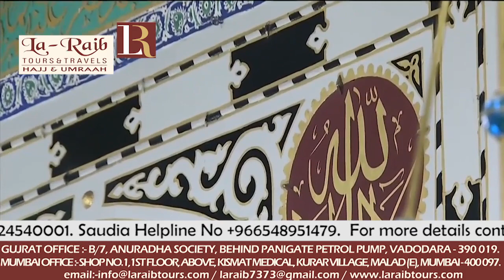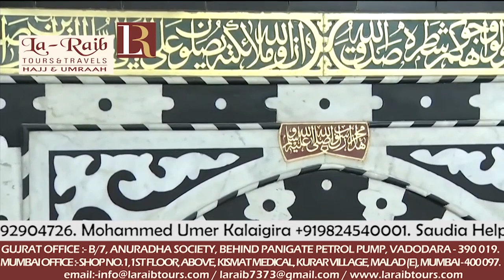14th Ramadan 1439 Madeenah Maghrib Sheikh Hudhaify